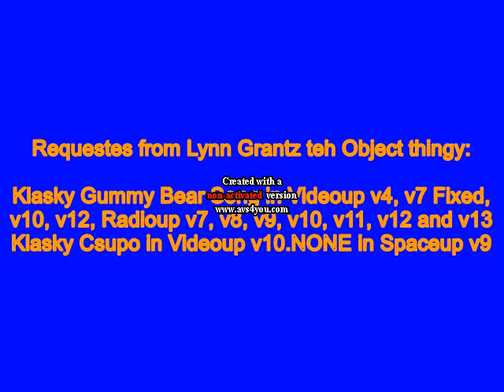Requestes from Lynn Grantz teh Object thingy #1